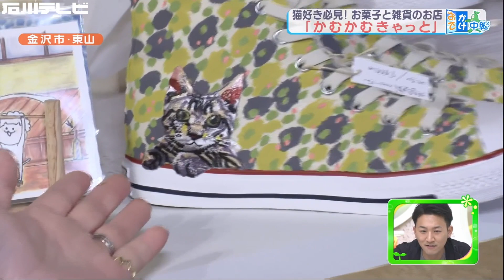猫好き必見！お菓子と雑貨のお店（おでかけ中継）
２０２２年はネコ科の虎年、さらに２月２２日はニャンニャンニャンと特別な猫の日ニャンです。そこで金沢市東山にある猫好きのための猫にこだわった猫雑貨店「かむかむきゃっと」からお届けします。
石川県内外の作家がつくる猫アイテム。
アクセサリーに九谷焼、マスクにお菓子まで猫づくしのお店です。
またこの猫の日に合わせてうれしいイベントも行っていますので要チェックだニャン。
■かむかむきゃっと
金沢市東山１丁目１０−１ー１０２
午前１１時～午後６時